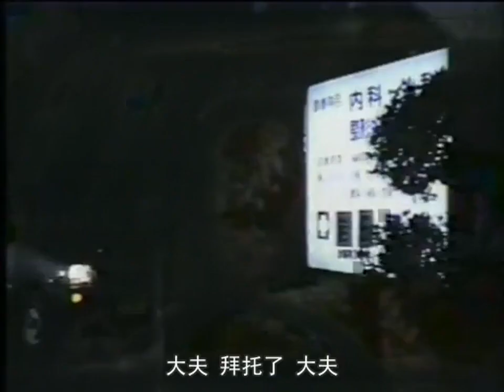世界奇妙物语-1991夏SP 买梦的人柳叶敏郎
我不生产日剧，我只是日剧的搬运工。